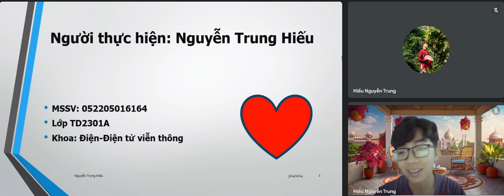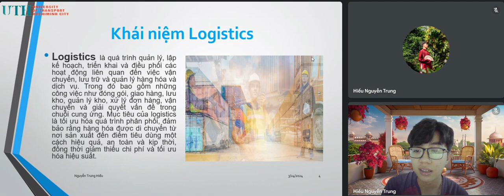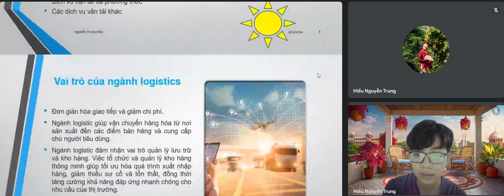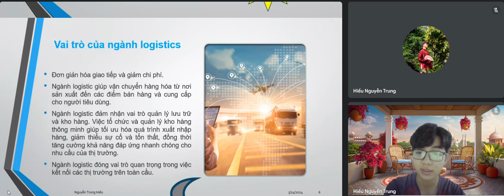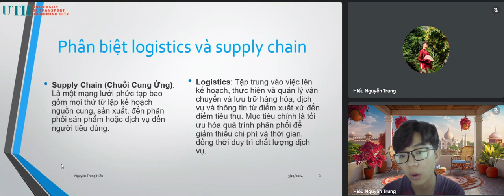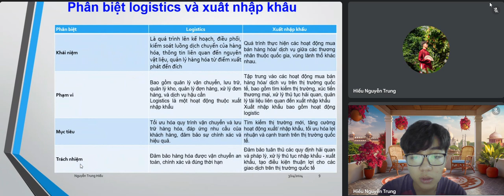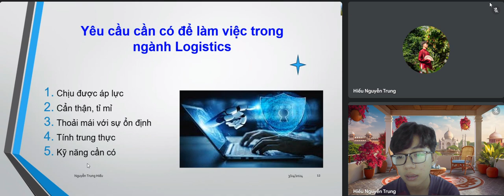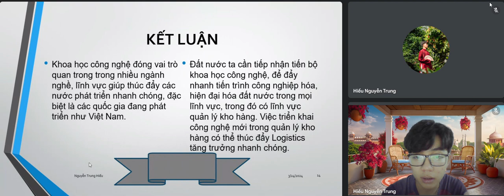Trung Hiếu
video thuyết trình THCB-Bùi Dương Thế